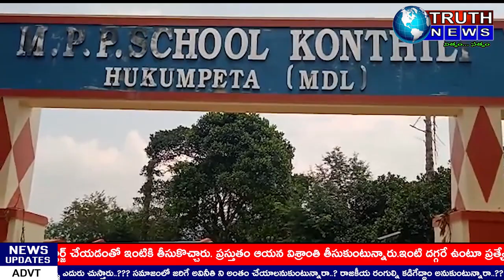Watch truth News, a round-the-clock 'Telugu News' station, bringing you the first bulletin 24/7